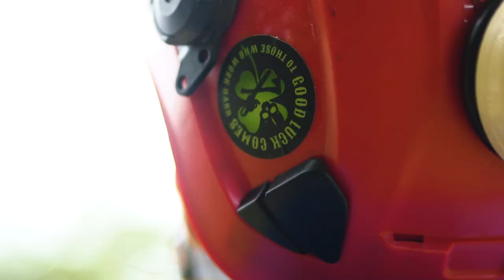Massie Tree Company || Certified Arborist & Tree Pruning and Removal || Lawrence, Kansas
Massie Tree Company take down an old dangerous Hackberry Tree. Erin & Eric with precision chainsaw cuts, and solid limb-rigging, they safely bring down this hazardous tree.

Massie Tree Company serves the Lawrence,Topeka, Kansas City and surrounding areas. Providing tree trimming needs to both residential and commercial properties.

MTC strives to give you the best tree experience with no-impact pruning and removals at a competative rate.

Eric is a Kansas Arborists Association Certified arborist with over 8 years experience. Erin has been climbing for 2 years. Fully licensed and insured.

Lawrence, Kansas // Topeka, Kansas // Kansas City, Kansas
and surrounding areas.